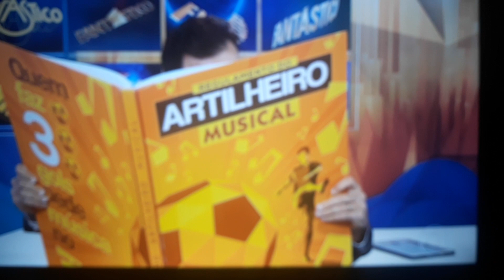Sousa 3 x 2 Perlima Dakson Fez 3 Pediu Musica No Fantastico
O Sousa derrotou a Perilima por 3×2, em partida válida pela sexta rodada do Campeonato Paraibano realizada na tarde deste domingo 1 de Março 2020, no Estádio Marizão. O jogo ficou marcado pelo meia Dakson que anotou três gols com a camisa do Dino. Os outros tentos foram marcados por Marcelinho Paraíba e Igor Ruan para a Águia.
Com o resultado, o Alviverde segue na segunda colocação do grupo B com nove pontos, um a menos que o líder Campinense. Já o time de Campina segue com sete pontos na quarta colocação da chave a